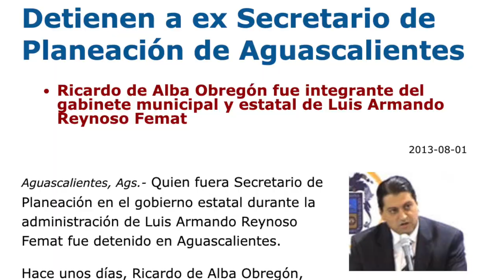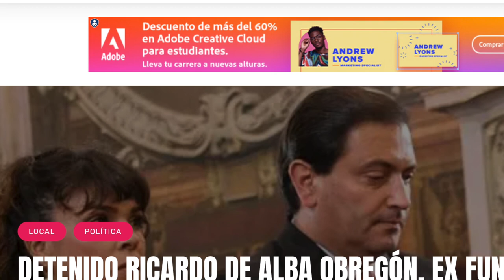Crónica del Poder/El vendedor de espejitos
Aguascalientes, Ags. 4 enero 2023.- Se mueve por debajo del agua, pretende influir en el ánimo del senador Toño Martín del Campo, a quien asesora para lograr sacar raja de la decisión que se tome en torno a la nueva modalidad que deberá privar en la prestación del servicio de agua potable a partir del próximo mes de octubre.
Ricardo de Alba Obregón quiere meter mano en este delicadisimo tema a pesar que sobre él fueron enderezados procesos penales por la venta fraudulenta de terrenos del Gobierno del Estado que, de acuerdo al expediente 0168/2013 generaron, durante el gobierno de Luis Armando Reynoso, un quebranto de 17 millones de pesos a las finanzas del la entidad, hechos que llevaron a su detención en cumplimiento de una orden de aprehensión girada por el Juzgado Primero Penal, debido la venta a sobreprecio de terrenos del Instituto de Vivienda, hecho que derivó en su responsabilidad por los delitos de peculado, ejercicio indebido del servicio público y encubrimiento, según consignó el diario local LJA en su edición del 2 de agosto de 2013.
Junto a él aparece como presunto corresponsable de dichos delitos, una persona de nombre Jaime Santos Landín, entre otros exfuncionarios públicos que debieron íncluso rendir cuentas ante la Auditoría Superior de la Federación.
Adicionalmente durante muchos años, Ricardo de Alba ha logrado que una administración tras otra le compre proyectos que el tiempo ha demostrado estaban mal planteados o eran irrealizables y en los que sólo él ganó. Hoy habla al oído de Toño Martín del Campo para sugerirle la que dice es la mejor solución para el servicio del agua potable.
Cuidado, estamos ante el peligro de otros 30 años de pésimo servicio y eso no hay pueblo que lo aguante.